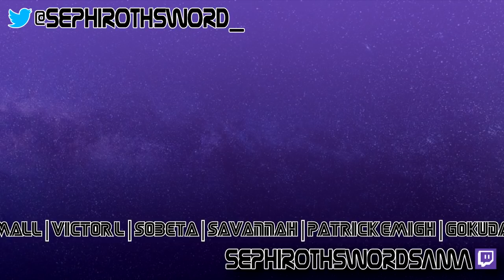Golden Sun - Sephirothsword57 Review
Camelot used to make really sugoi games. Could this actually be a good one? We'll see... Enjoy!

SephirothSword57 is an entertainer, content creator writer, analyst, composer, game designer, Japanese enthusiast, and scholar of Japanese culture. You will find him reviewing and breaking down popular video games on his SephirothSword57 channel. He is an objective reviewer who cares about showing the viewer the truth. He is someone who isn't clouded by nostalgia or other subjective forces. He also enjoys Japanese Manga and Anime which he sometimes also talks about. But he mostly focuses on video games and a lot of the time on bad western games made by incompetent game developers. These developers are only after a quick buck so it is up to SephirothSword57 (sometimes called Seph-sama) to bring them to justice for lying and forcing bad games onto ignorant and unaware gamers who haven't played good Japanese games before. It's very important for Seph-sama to show the true nature of these games so that people become more aware of the situation in the western video game industry. There aren't any honest people left in the industry in the west aside from the indie game scene where some of them are still passionate about creating good games (100% of the time, these people are also influenced by superior Japanese game design). SephirothSword57 is someone you can trust, and would never sink so low as to give you false information. he cares about the west and there is a lot we can learn from Japanese culture. Westerners are way too rude and opinionated which will lead to dumb people saying and doing things they shouldn't. This is not only a problem for the gaming industry but the west as a whole. We will only grow into better people by taking inspiration from the Japanese. This is SephirothSword57's biggest goal.

Title: Golden Sun - Sephirothsword57 Review